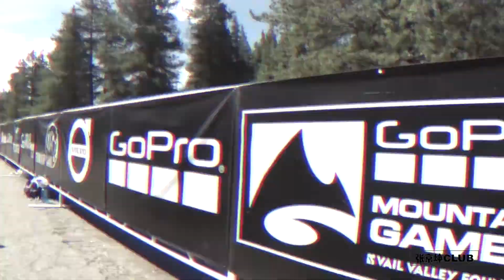坤哥教你骑 漂移转体360